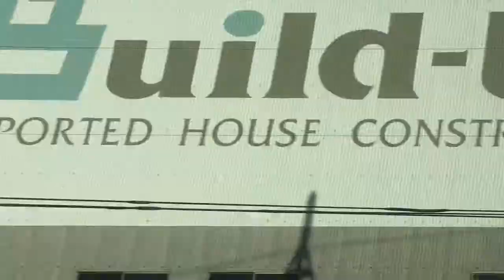Mt Fuji of 2018-01-01 - You can see it but .....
富士山が見えるが、あいにく雲に覆われている。
You can see Mt Fuji but unfortunately it is covered by clouds.